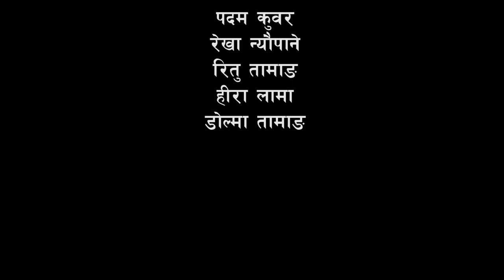New Short Movie SABADHAN By Baburam Subedi | Binayak Tamang